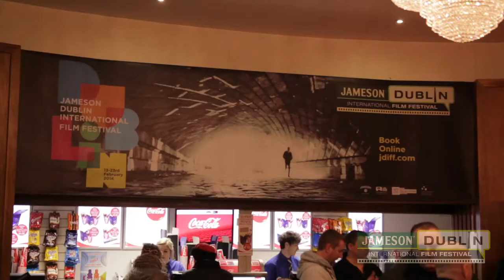JDIFF TV Day 1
All the action from the red carpet at our Opening Gala, Calvary plus John Hurt speaks to us ahead of Only Lovers Left Alive.